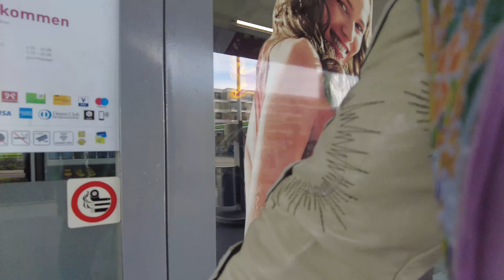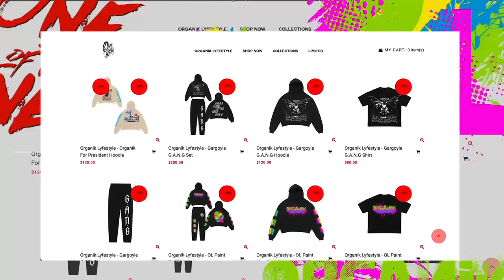INVITED AS SPECIAL GUEST AT Audemar piquet EVENT ￼!!